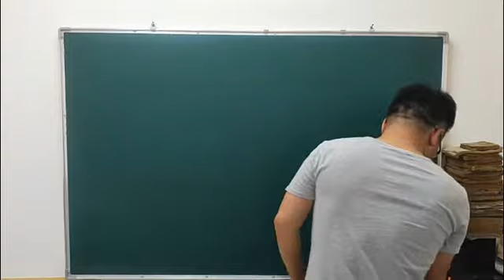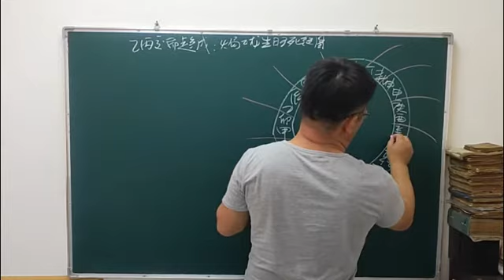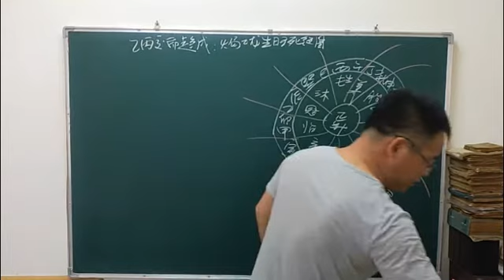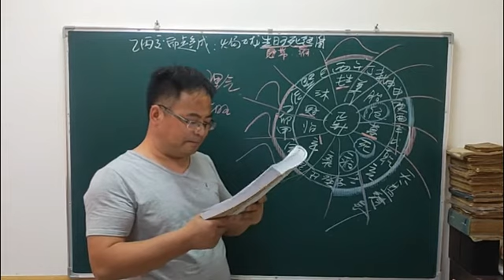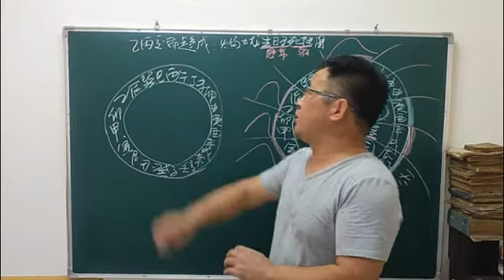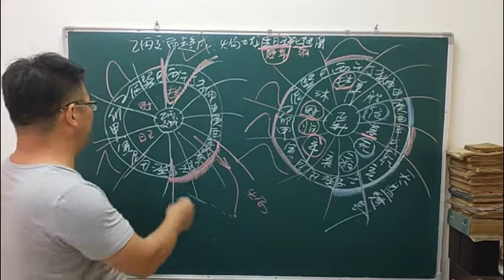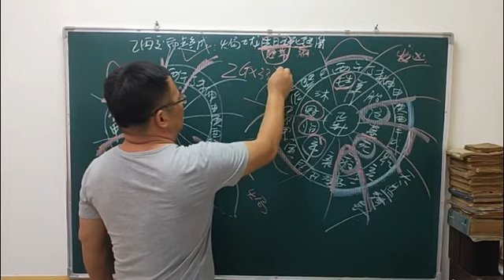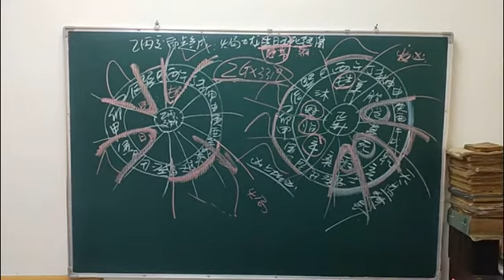寅午戌三合火局配乙龙 丙午生龙艮寅旺龙乙辰冠带龙 只要向合则发